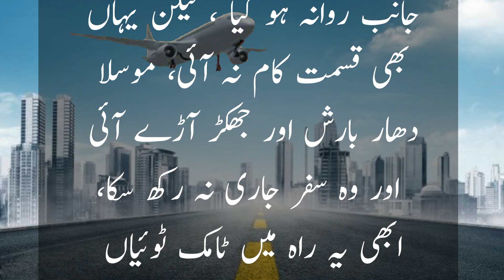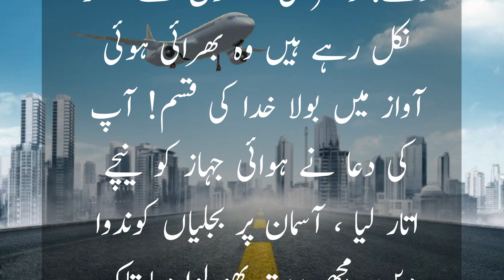Ek Bori Aurat Ka Sacha Waqia | Heart Touching Bayan | Emotional Bayan 2023